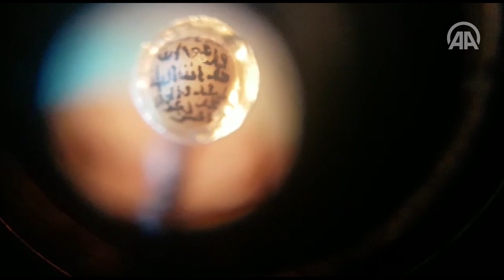İncir çekirdeğine İhlas suresini yazdı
Dünyada bilinen sayılı mikro heykeltıraşlardan Necati Korkmaz, 6 aylık çalışmayla, örümcek kılı kullanarak incir çekirdeğine İhlas suresini yazdı.